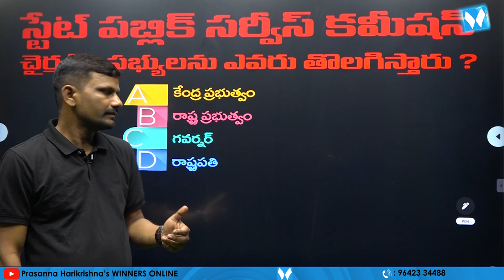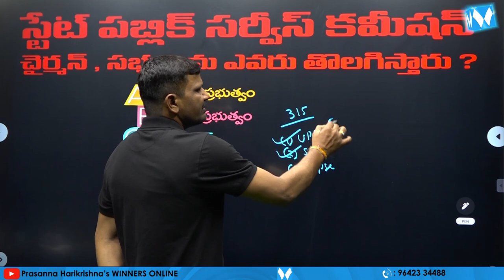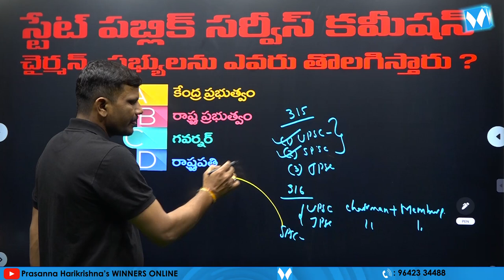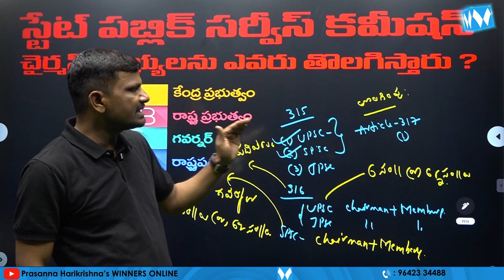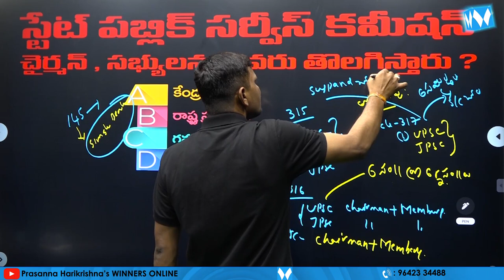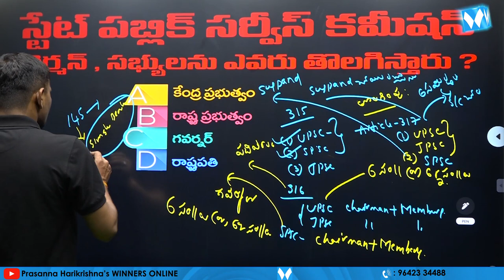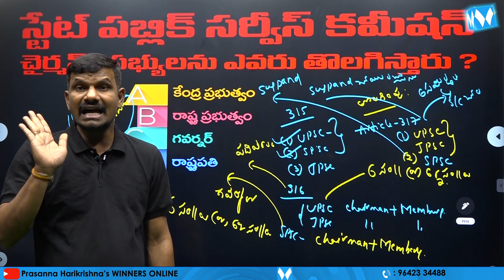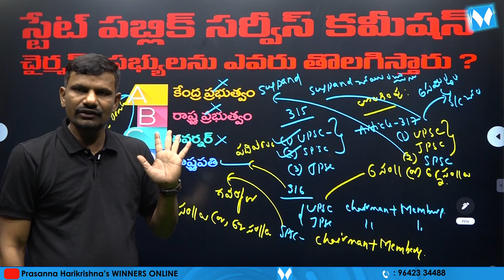స్టేట్ పబ్లిక్ సర్వీస్ కమిషన్ చైర్మన్ , సభ్యులను ఎవరు నియమిస్తారు , తొలగిస్తారు | Winners Online